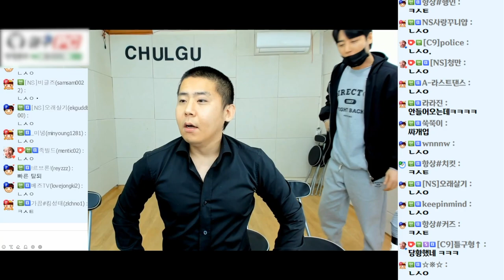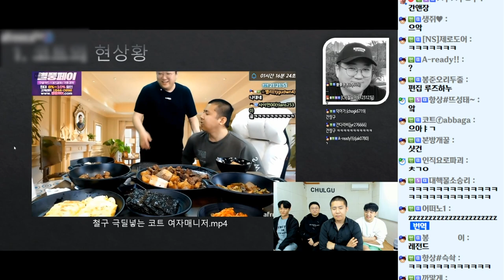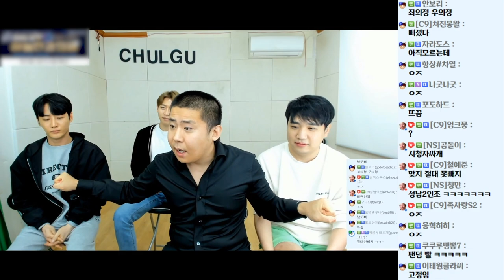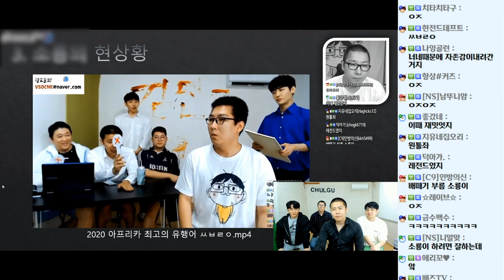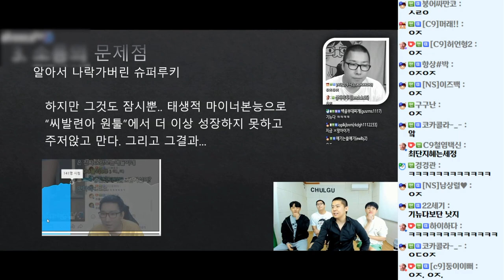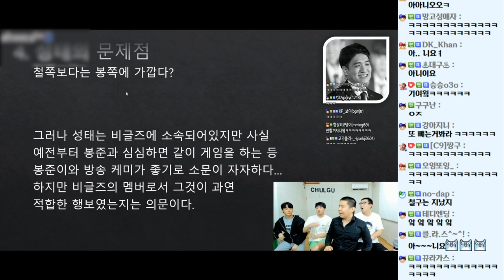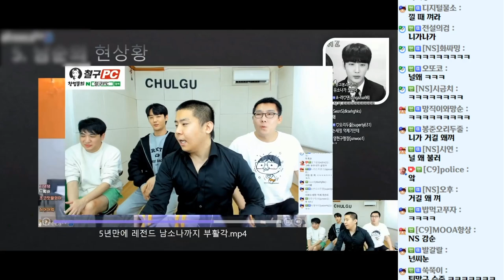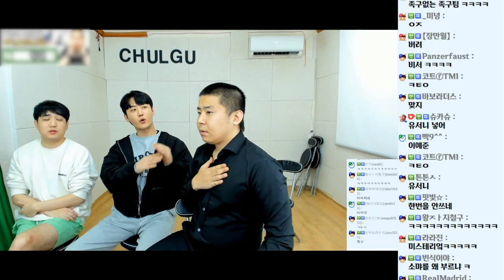오늘 비글즈에서 한명이 떠납니다.. (21.03.16-1)